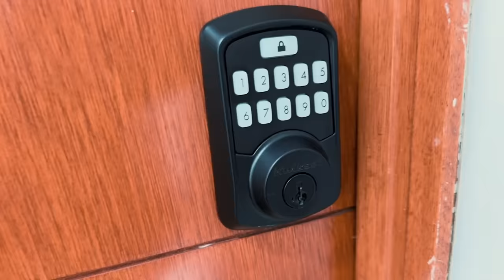La Familia Millonaria y el Modo Guerra: ¡A Cazar Billetes, Mi Compa! - CONFUSION YOUTUBER